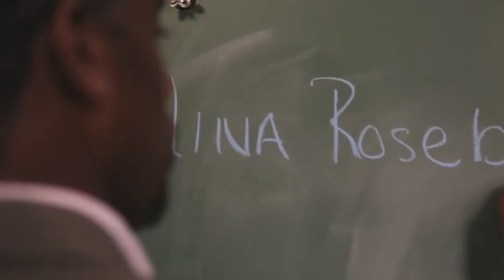BET and MSNBC contributor Jeff Johnson talks about how teachers can uplift their students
Learn how to become a teacher in your area. offers free tools and resources to help make your teacher certification as easy and affordable as possible.

TEACH.org is a 501(c)(3) nonprofit organization, launched by Microsoft and the U.S. Department of Education.